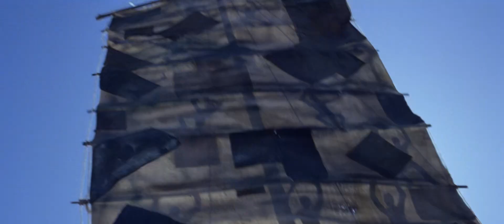Project A (1983) - 2K Restoration Trailer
Featurettes Project A (1983)
Original title: A 計劃, 'A' gai wak

Dragon Ma is a lieutenant in the 19th-century Hong Kong marines. Pirates have been terrorizing local waters, with assistance from the corrupt authorities. Dragon Ma hopes to defeat the evil pirate clan led by Sanpao, but his plan is short-circuited. Ma then teams with a navy admiral, a police captain Tzu and a crafty thief in a new round of high-seas battles with Sanpao and his pirates.